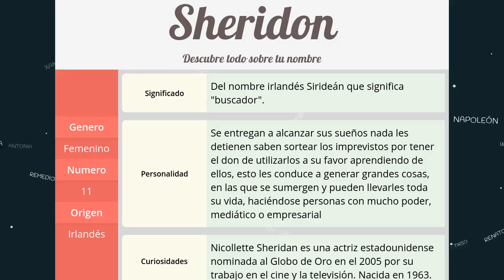Significado de Sheridon, nombre Irlandés para tu bebe niño o niña (origen y personalidad)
Descubre el significado del nombre (Irlandés) Sheridon y el origen de su procedencia. En la fuente original podras descubrir la personalidad y algunos datos curiosos del nombre para tu bebe.